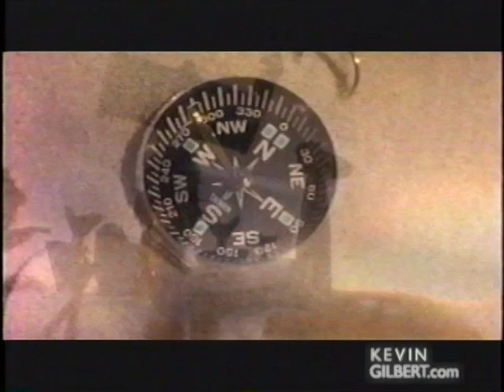Toy Matinee "Last Plane Out" Music Video - Kevin Gilbert - NRG - Giraffe